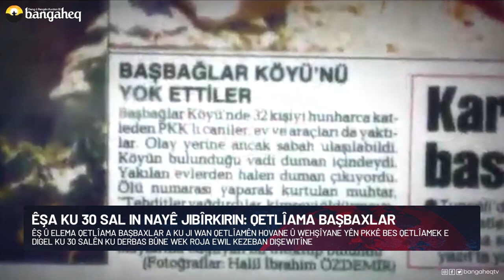Xeberên Rojê - 05.07.2023